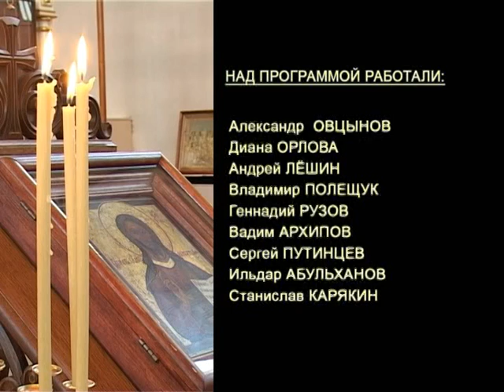Православный Заречный от 19.04.13